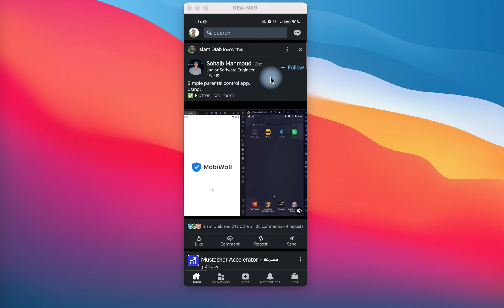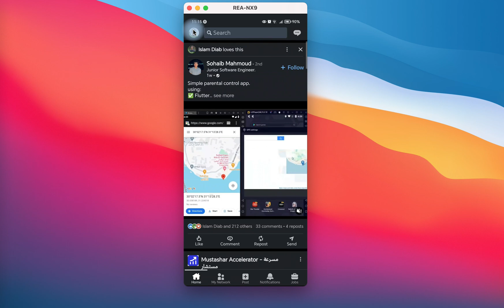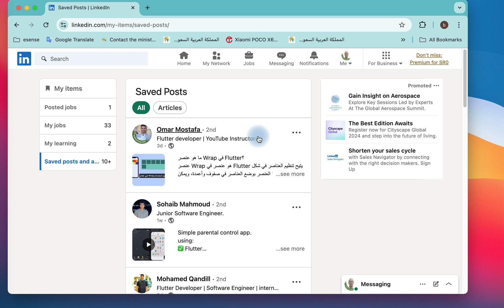How Easily Access Saved Posts on LinkedIn | كيفية الوصول إلى المنشورات المحفوظة على LinkedIn بسهولة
How Easily Access Saved Posts on LinkedIn

 كيفية الوصول إلى المنشورات المحفوظة على LinkedIn بسهولة
 حفظ المنشورات في لينكدإن
 دليل LinkedIn
استخدام LinkedIn
إدارة المنشورات المحفوظة
نصائح LinkedIn

 LinkedIn Saved Posts
 LinkedIn Tips

 كيفية حفظ المنشورات على LinkedIn

 LinkedIn Tutorial
 LinkedIn Features
 LinkedIn Guide
 LinkedIn Tricks
 الوصول إلى المنشورات المحفوظة
 LinkedIn Profile Management
 إدارة LinkedIn
 LinkedIn للمبتدئين
 LinkedIn Productivity Tips
 كيفية استخدام LinkedIn
 LinkedIn Settings
 LinkedIn Post Management

يمكنك استخدام هذه الكلمات لتحسين ظهور الفيديو في محركات البحث على يوتيوب.